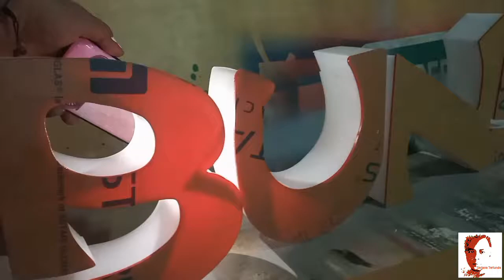CARA SEDERHANA MEMBUAT HURUF AKRILIK TIMBUL | SIMPLE WAY MAKE ACRYLIC LETTER (Part 1)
Cara sederhana membuat huruf timbul akrilik dengan alat sederhana.